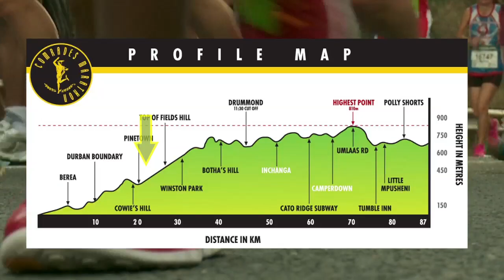Our runners are pushing on, going strong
We check in with the ECR / @OldMutualSA runners as they take part in this 90th edition of the Comrades marathon. They've both passed Camperdown by now, but here they are along the route.